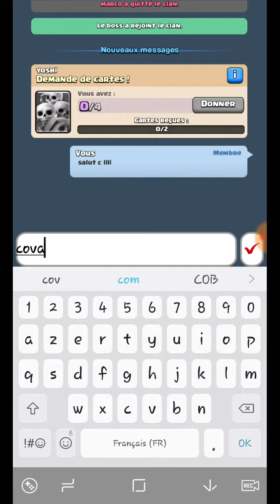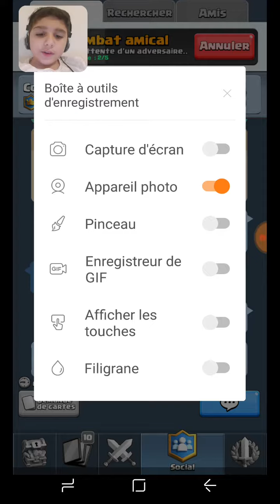Clash royal YouTube en direct